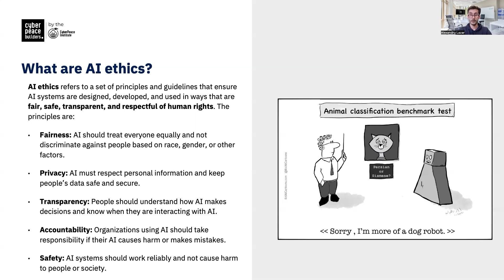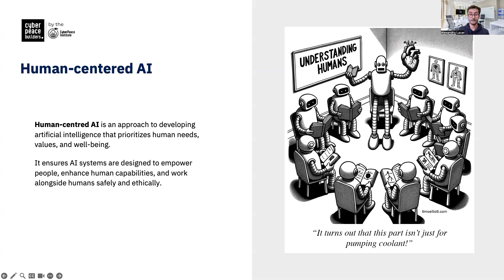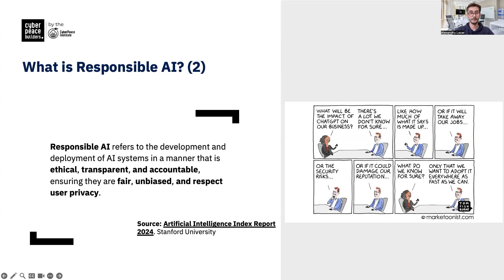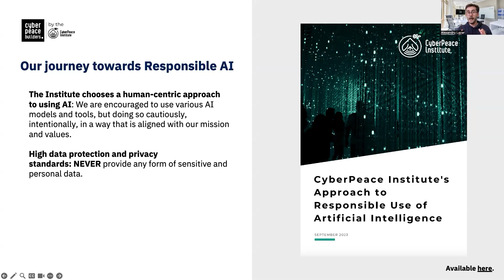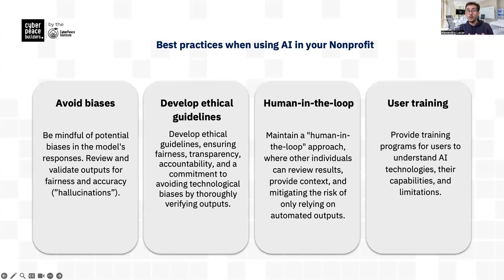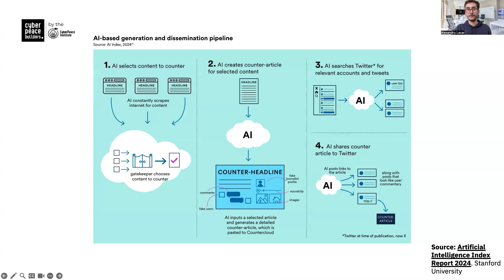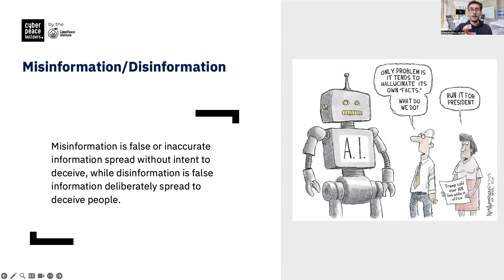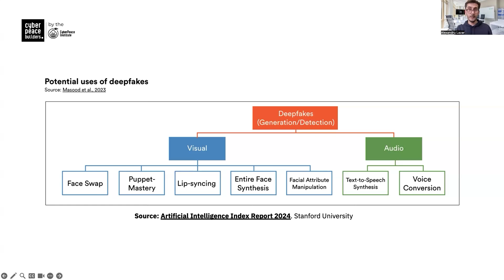AI Skills Module 3: Responsible AI & Ethics for Nonprofits | CyberPeace Institute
🎓 AI Skills Course – Module 3: AI Ethics and Critical Thinking
Welcome to the final module of our AI Skills Course! In this session, we explore the responsible use of artificial intelligence and how to think critically when working with AI tools. Whether you're leading a nonprofit or just starting out, understanding AI ethics is essential for building trust and impact.

In Module 3: AI Ethics and Critical Thinking, you’ll learn:
🤖 What are AI ethics, and why do they matter?
🌍 What is AI governance and how does it work globally?
🛑 How to spot bias, misinformation, and harmful outputs
🧠 Why critical thinking is essential for evaluating AI responses
✅ How to ensure safety, fairness, privacy, and human oversight

📺 Watch & Learn

📘 Explore More

EU AI Act (Regulatory Guide)

OECD AI Principles

Stanford Artificial Intelligence Index Report 2024

CyberPeace Institute’s Approach to Responsible AI

ShadowDragon Guide on Detecting AI-driven Disinformation

🧭 Where to Next? Continue Learning
💡 AI Skills for Nonprofits
🌐 Digital Skills Training (Microsoft)
🤖 Responsible AI Practices (Microsoft)
💼 LinkedIn Soft Skills Training

✨ Final Takeaways

AI is a powerful tool—but only when guided by ethics, fairness, and human judgment

Better prompts = better results. Practice and experiment.

Don’t blindly trust AI—question, verify, and decide responsibly